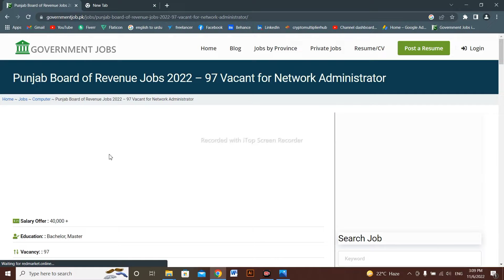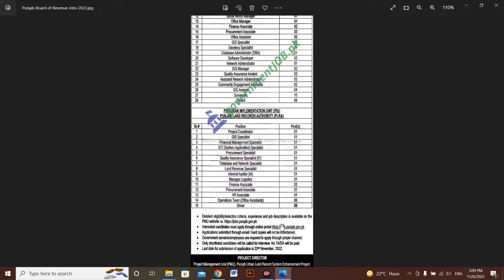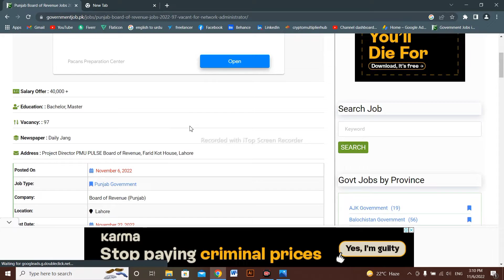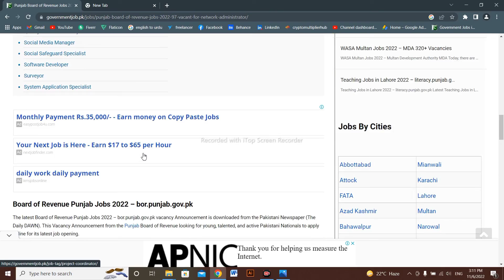Punjab Board of Revenue Latest Job 2022 \ Punjab board of revenue New Jobs Nov 2022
AoA
Iss Video Me Apko Punjab Board Of Revenue ki Latest Job detail dii gai ha.
Mukamal Detail Ke sath.
Agr Kisi kisam kaQuestion ha tu Ap comment kar ke poch sakte han